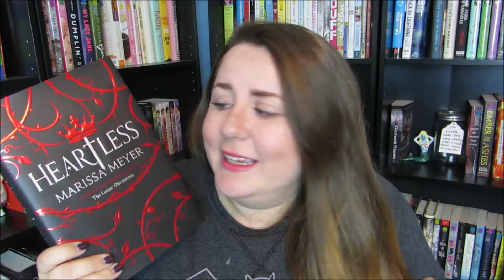BOOK TALK: HEARTLESS BY MARISSA MEYER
RESCHEDULED!!!
HEARTLESS LIVE SHOW
DECEMBER 11TH 6PM EST

FOR AUTHORS

SOCIAL MEDIAS